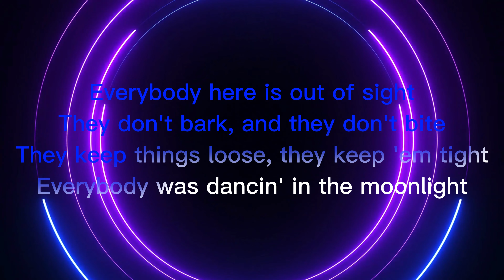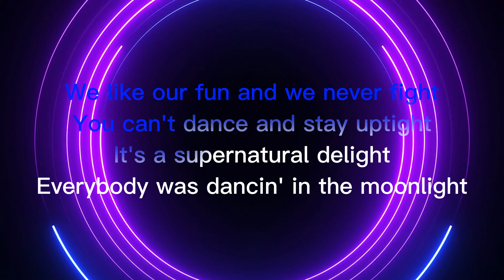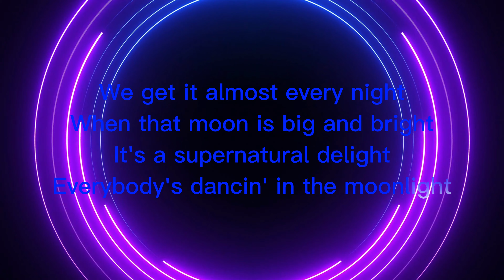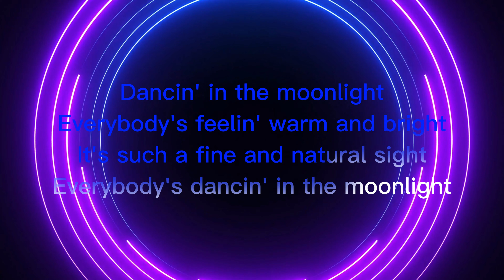Toploader - Dancing In The Moonlight with Lyrics